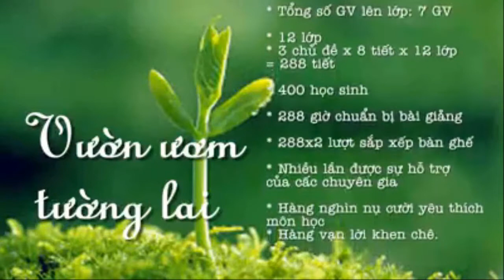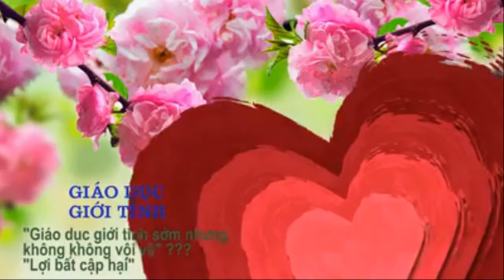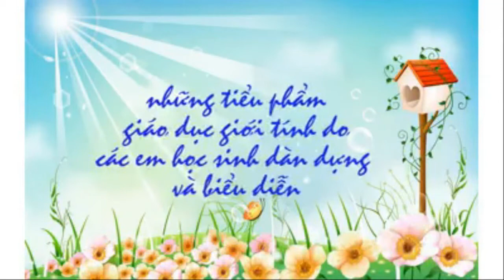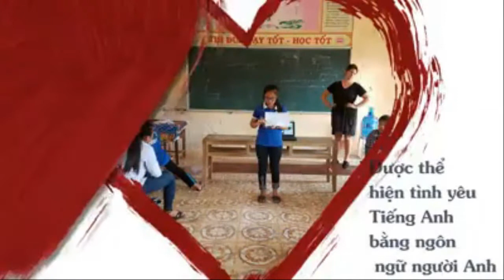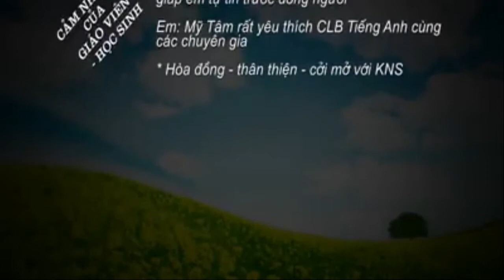HOẠT ĐỘNG KỸ NĂNG SỐNG TRƯỜNG THCS MAI LÂM NĂM HỌC 2016-2017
Hoạt động kỹ năng sống mang đến nhiều trải nghiệm cho các em học sinh và cả giáo viên được tham gia giảng dạy kỹ năng sống. Qua đó giúp học sinh tự tin giao tiếp, cách tiếp cận cuộc sống tự nhiên hơn, gần gũi hơn.